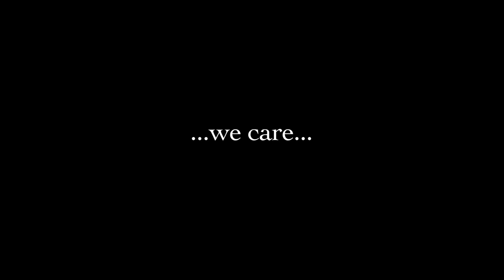LEGO Tom Bombadil (Why was he cut?)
Tom Bombadil is one of the best characters in all Middle Earth. So why was he cut from the movies? (aside from the obvious reasons of time and pacing of course) Maybe THIS is why.

Check us out on facebook for news postings and Behind the Scenes photos!

Directed and Animated by Kevin Ulrich
Idea from David Hoffman
Special Thanks, Torry and Kirk Dechert